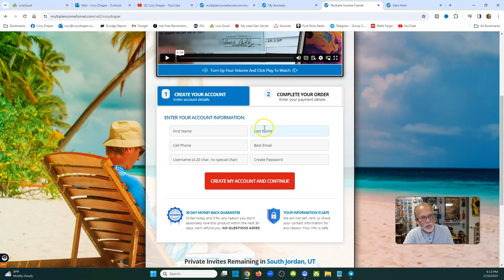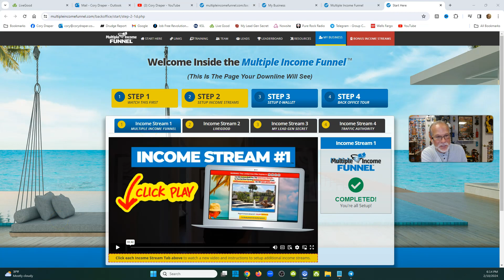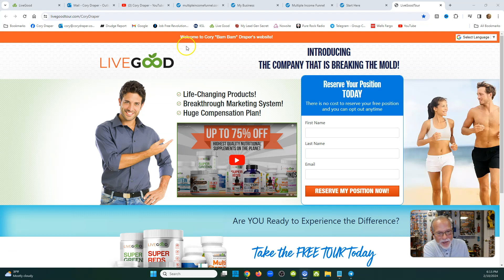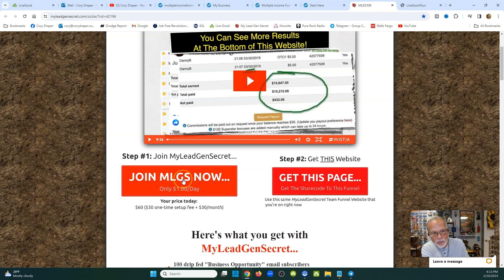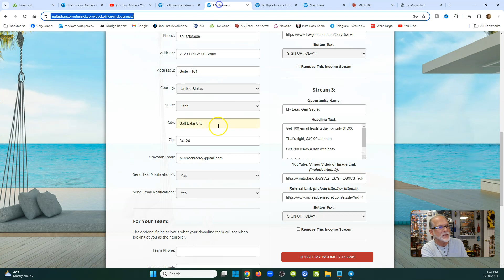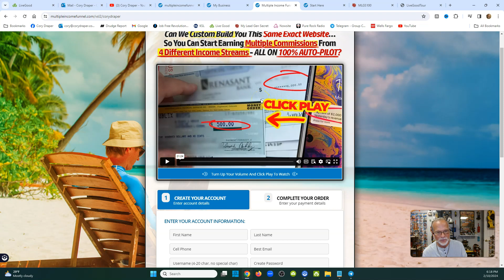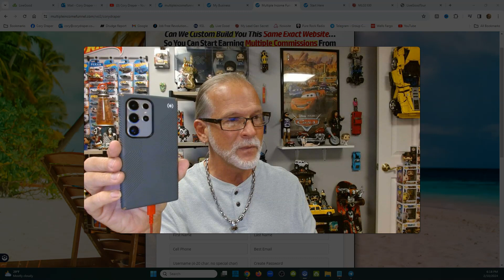LIVEGOOD: Multiple Income Funnel Review, Get Signups Faster!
Questions?

Multiple Income Funnel Review, Get Signups Faster!

(WEBINAR SCHEDULES)

livegood
livegood review
livegood compensation plan
livegood powerline
livegood mlm
livegood reviews
livegood products
livegood review 2023
livegood company
livegood health products
livegood launch
join livegood
livegood matrix
what is livegood
livegood scam
livegood spillover
livegood business
livegood wholesale
livegood opportunity
livegood product
livegoodproducts
livegood supplements
livegood benglinsky
livegood team
livegood prelaunch
livegood tour
livegood funnel
livegood coffee
ben glinsky
live good mlm review
live good
mlm reviews